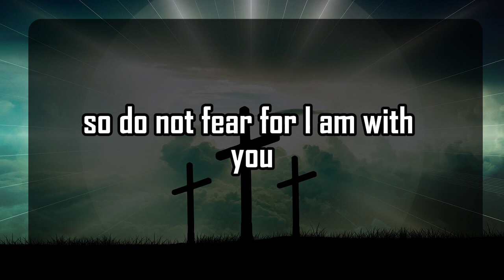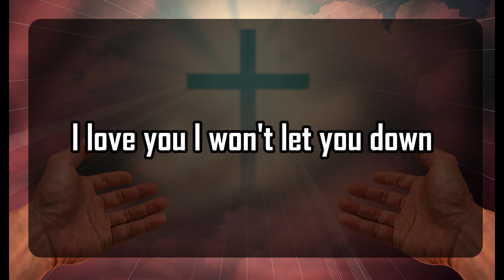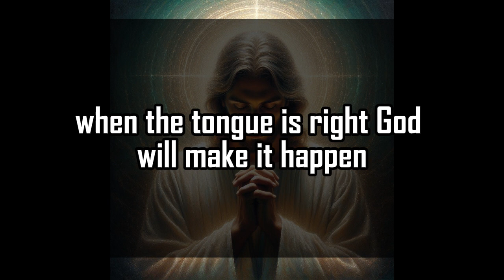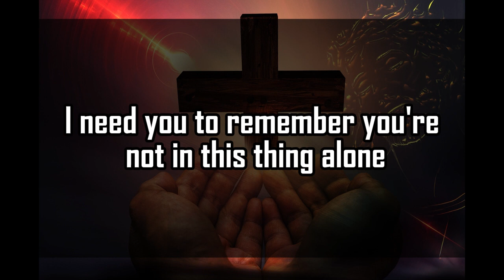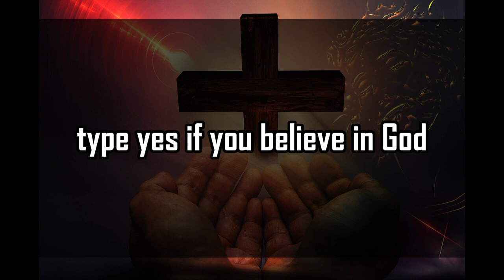God's Urgent Message | You are about to | God Message For You 1111 🌈